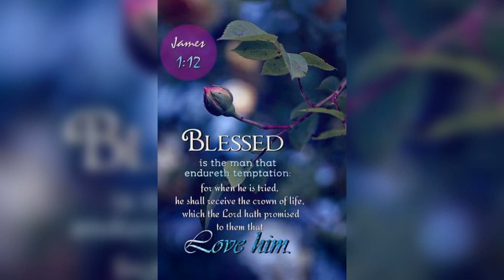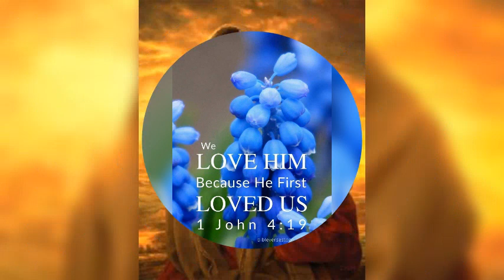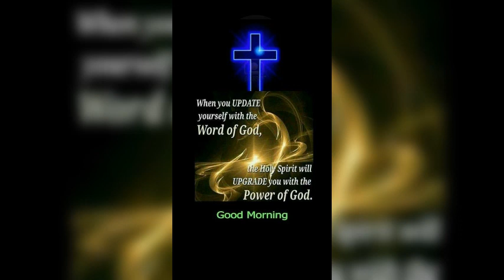Mere Jaise Paapi Ko !! Reshma Sharma Lautoka Fiji 🇫🇯